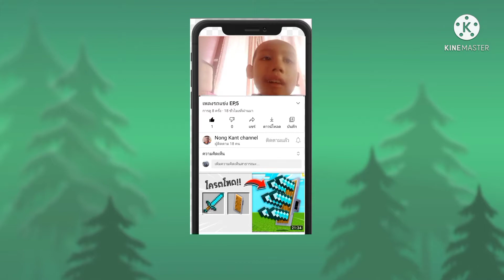Red Ball 4 EP,2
wow Ep,2